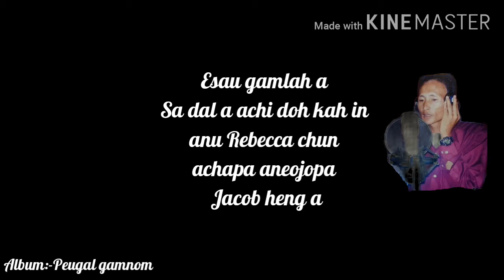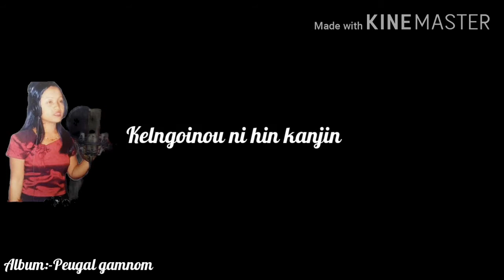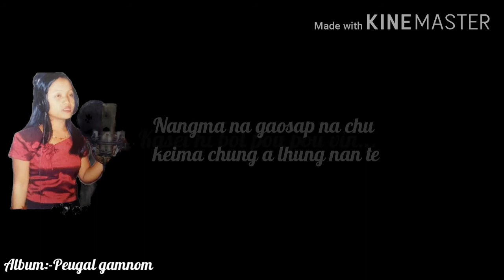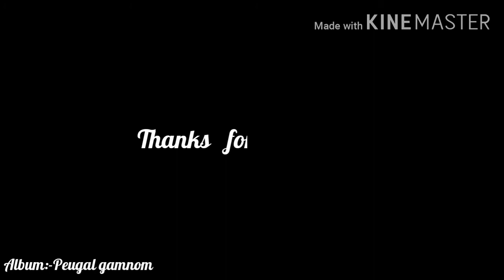Esau le Jacob (Lyrics)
Vocal:-Samuel Haokip & Lamshi
Lyrics & Tune:-Samuel Haokip